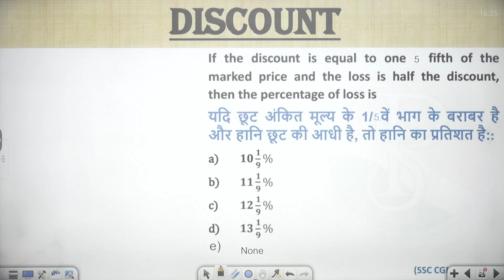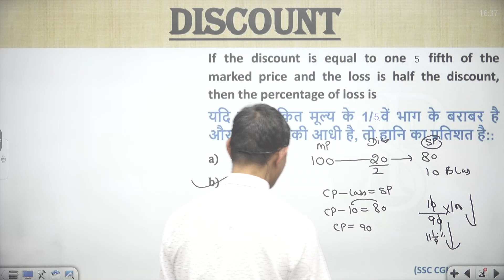If the discount is equal to one 5 fifth of the marked price and the loss is half the discount, then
If the discount is equal to one 5 fifth of the marked price and the loss is half the discount, then the percentage of loss is
यदि छूट अंकित मूल्य के 1/5वें भाग के बराबर है और हानि छूट की आधी है, तो हानि का प्रतिशत है::
𝟏𝟎 𝟏/𝟗%
𝟏𝟏 𝟏/𝟗%
𝟏𝟐 𝟏/𝟗%
𝟏𝟑 𝟏/𝟗%